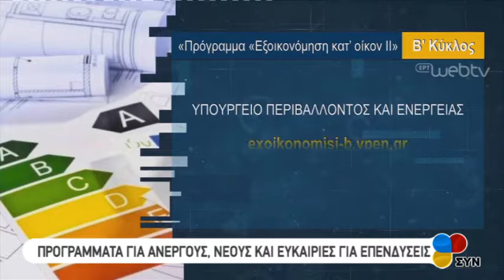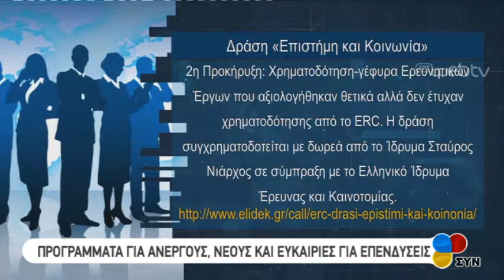Σύνθια Σάπικα, ΣΥΝ, ΕΡΤ3: Προγράμματα και ευκαιρίες για επενδύσεις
Ευκαιρίες από το Υπουργείο Ανάπτυξης και τη Γενική Γραμματεία Έρευνας και Τεχνολογίας.

Νίκος Βασιλάκος, Δημοσιογράφος, Πρόεδρος Internet Now!